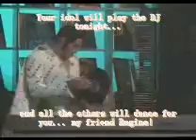Sunset Beach Music Video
Please don't stop the music made for the birthday of my best friend!